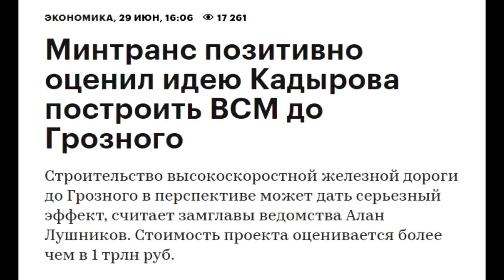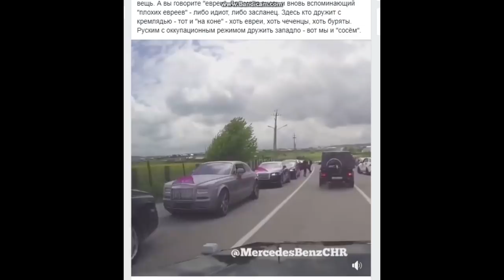🏢 Лучше всего в России живут в Чечне 🏆